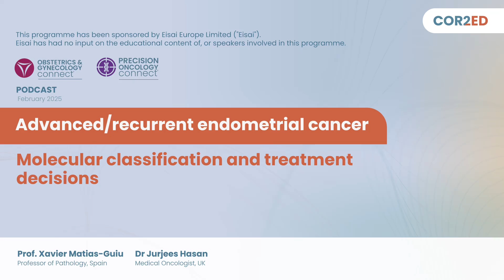Advanced or recurrent endometrial cancer: Molecular classification and treatment decisions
Key clinical takeaways:

- MMR status should be tested in all patients at diagnosis and upon disease progression to guide personalised treatment decisions

- ICI and ChT combination, including with maintenance olaparib, demonstrates benefits in patients with non-dMMR advanced/recurrent endometrial cancer, with greater efficacy observed in dMMR populations

- Lenvatinib plus pembrolizumab is a viable option not only as 2nd line therapy but also as 1st line treatment for patients with non-dMMR advanced/recurrent endometrial cancer who have progressed after prior systemic therapy in any setting

- Shared decision-making, supported by patient education, is essential for optimising treatment outcomes

The treatment landscape for advanced and recurrent endometrial cancer (EC) is evolving, with molecular classification playing a key role in guiding decisions. In this podcast, Prof. Xavier Matias-Guiu (Pathologist) and Dr Jurjees Hasan (Medical Oncologist) discuss the latest advancements in personalised treatment approaches for EC.

Key topics include:

- The role of molecular classification in guiding treatment selection and testing strategies

- Treatment options for patients with pMMR status

- Effective patient communication for shared decision-making

Tune in for expert insights and practical guidance to optimise treatment strategies in advanced and recurrent EC.

Listen to the audio version of this conversation on Spotify, Apple, or on the COR2ED website, where you can also download the accompanying transcript

The medical experts in this podcast are expressing their own views and not those of COR2ED, Supporters or their institution.  Eisai has had no input on the educational content of, or speakers involved in this podcast.

This podcast is developed by cor2ed.com